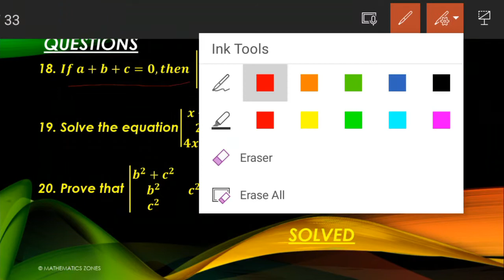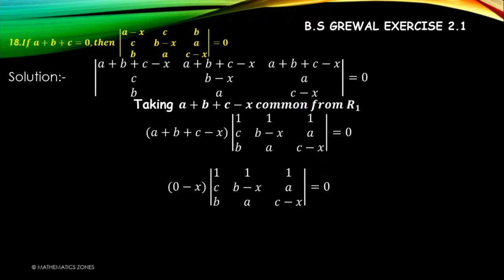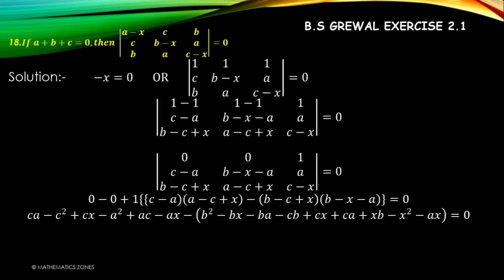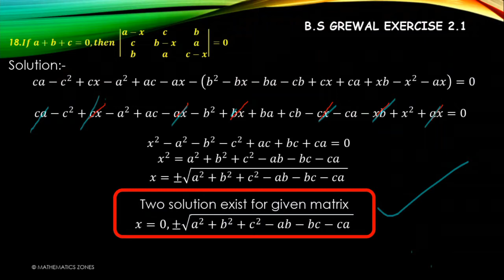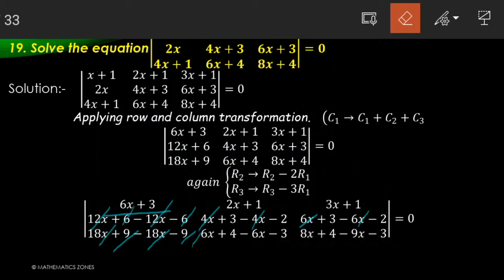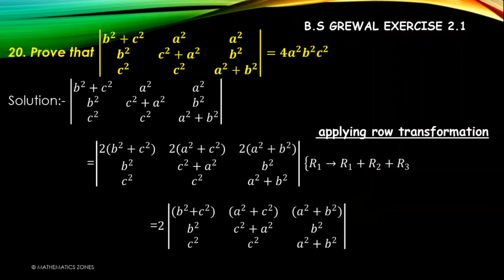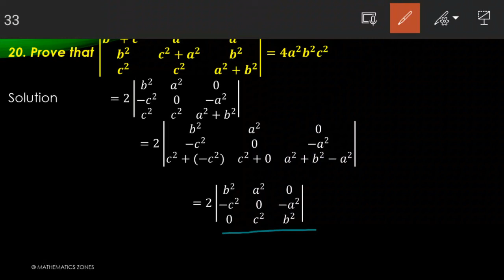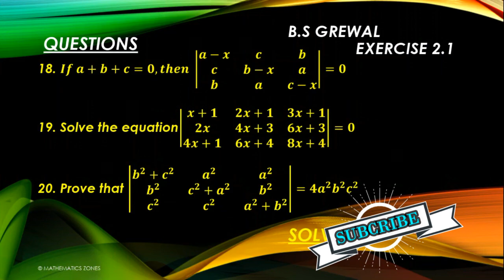Bs Grewal Exercise 2.1 solution | Question 18, 19, 20 solved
​ @MATHEMATICS ZONES HIGHER ENGINEERING MATHEMATICS

Question 10, 12, 14 solution of Exercise 2.1 of Bs Grewal Higher Engineering Mathematics.

For Basic concepts of Matrix & Determinants

PLEASE READ THEORY AND PROPERTIES OF DETERMINANTS FROM BOOKS OR GOOGLE.
INTRODUCTION 00:00
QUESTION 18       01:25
QUREETION 19   10:40
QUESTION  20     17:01